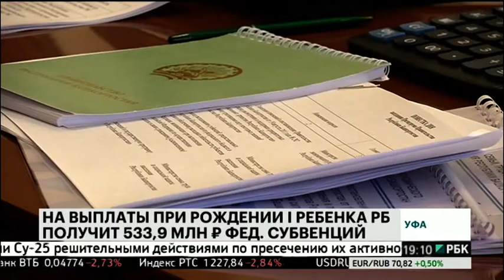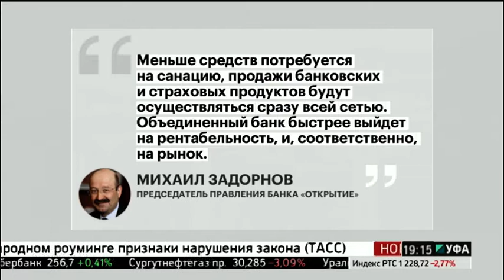Новости 06.02.2018 19:08